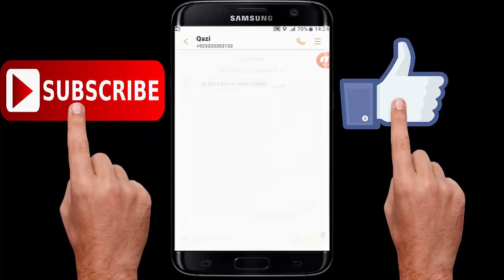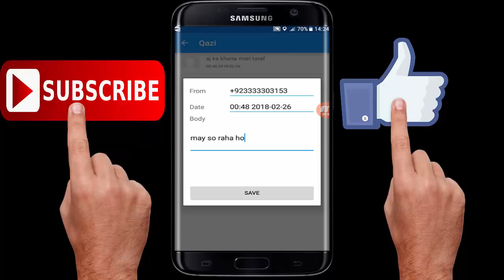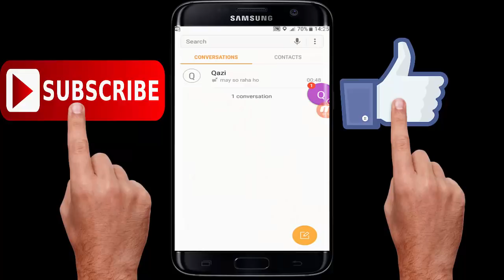Best SMS Editor App For android 2018 || kesi bhe sms ko change karain || it wale raja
Best SMS Editor For android 2018 || kesi bhe sms ko change karain || it wale raja
How to make stylish sms for social media and mobile text hindi/urdu 2017

How to create facebook account without any information phone number and email 2017 hindi/urdu

Ammazing app speech to text for android very intrested 2017

How to use age calculater in android mobile 2017

How to use Youtube in very Low speed Internet in urdu|hindi

How to Download Paid Apps & Games Free INSTALL 100 % Work 2017

Secret mobile code ufone unlimited use facebook twitter whattsapp 2017

Free internet Mobilink Warid for ten days hindi/urdu |Mobilink warid Free sms and minutes| 2017

Secret Mobile Code For all samsung models in hidi/urdu 2017

how to Find Your Lost phone By Clapping | Best App 2017 | Urdu & Hindi 2017

Unlimited internet free for android -inernet use without mobile data 2017